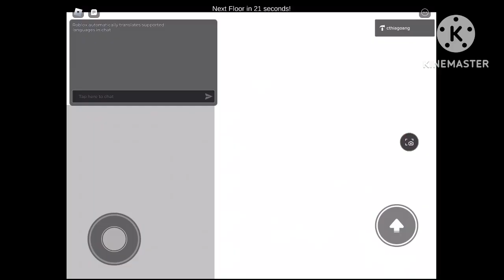I played my roblox game… (The Regular Lift)